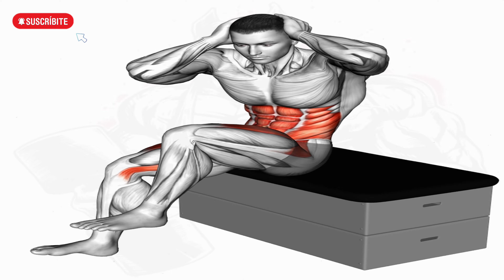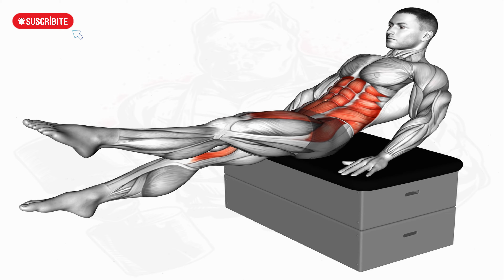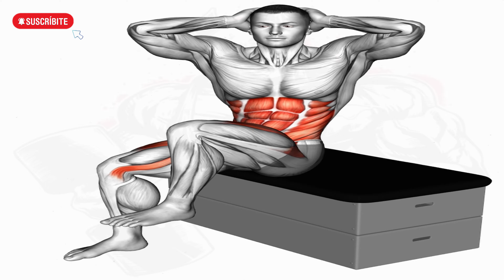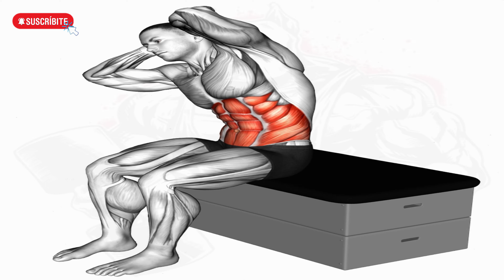8 chair exercises for abs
8 chair exercises for abs